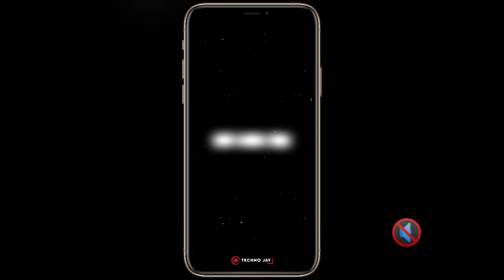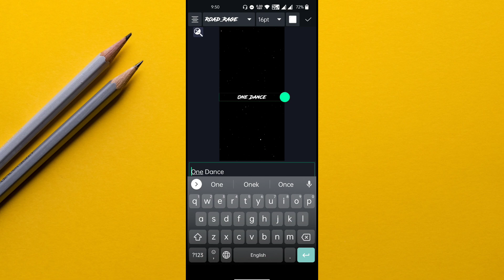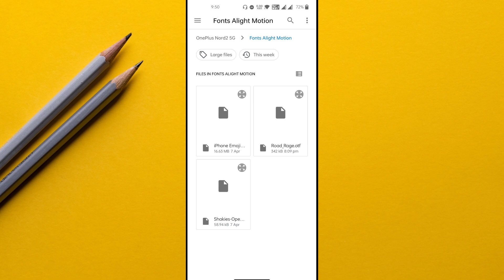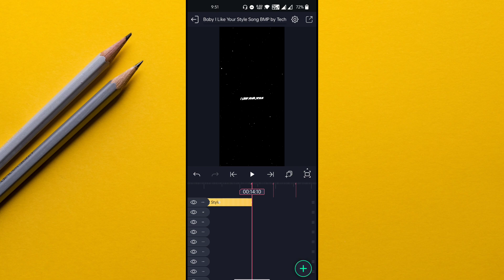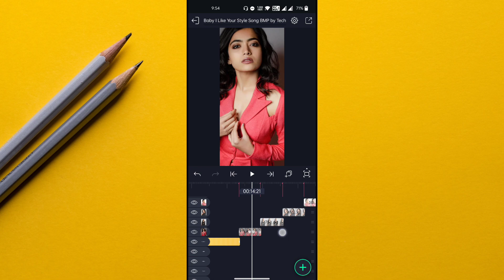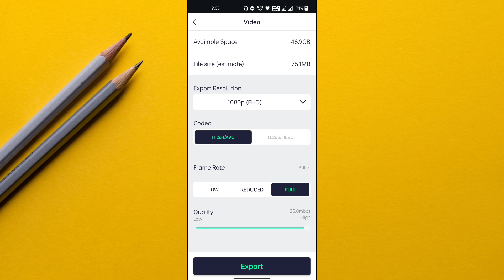Baby I Like Your Style Lyrical Status Editing Alight Motion💕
DOWNLOAD LINKS 🔗 : ➤